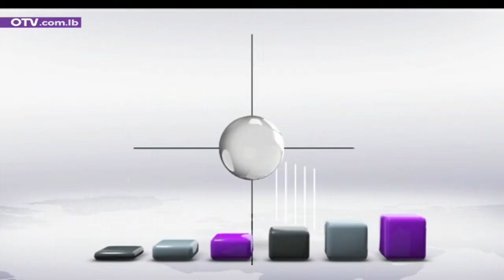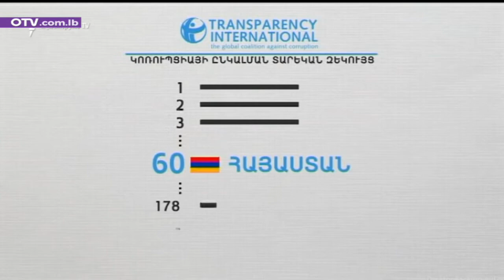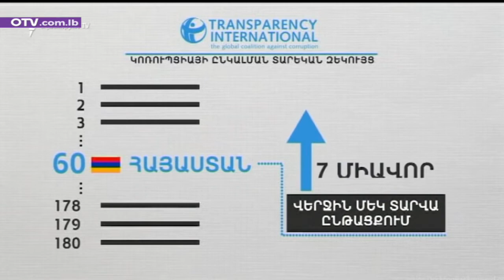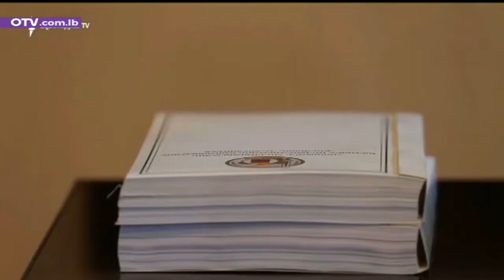Armenian News - Saturday, January 30, 2021